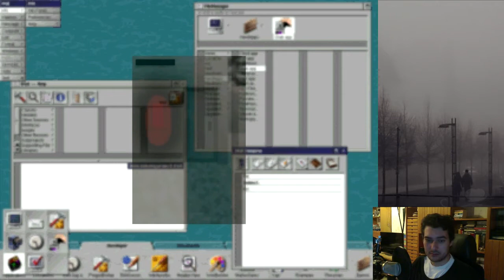Let's Play Calm Falls 2 (Deutsch) [Blind] #02 - Gartenarbeit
Unsere Recherchen bringen nicht nur Fakten sondern auch Gefahren mit sich.